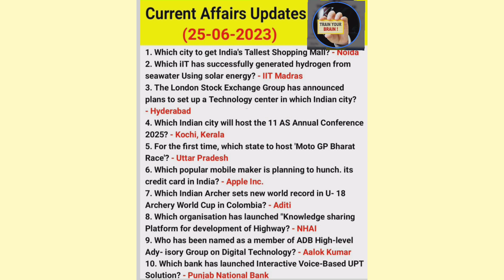Current affairs (from 19 june to 25 June)